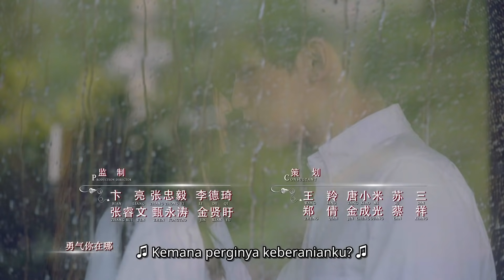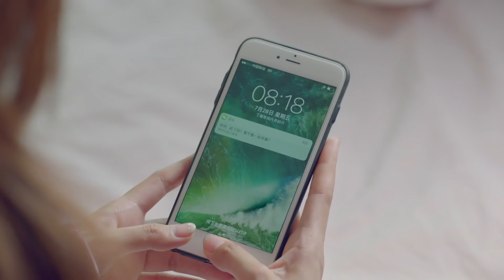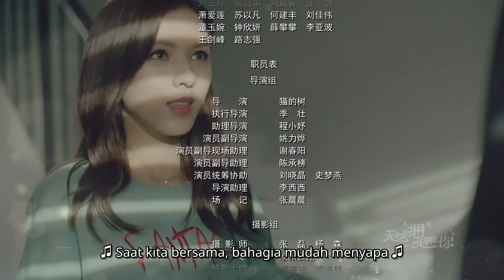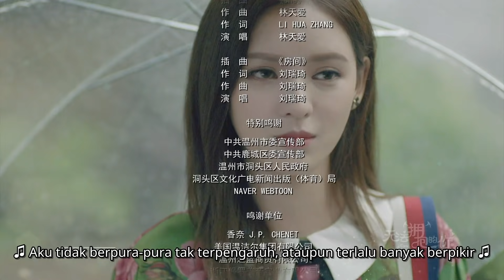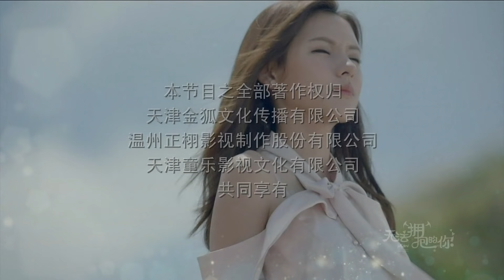INDO SUB【I Cannot Hug You Ⅰ】EP11 Zhang Yu Xi,Xing Shaolin | SojaTV Bahasa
【Ringkasan】
Ini menceritakan kisah cinta alternatif antara model keturunan misteri dan seorang pria dengan kebersihan yang serius.
Aktor wanita Li Shiya perlu mengandalkan kontak dengan orang lain untuk mempertahankan hidupnya.
Protagonis Jiang Zhihao adalah pria pembersih yang membenci kontak dengan orang lain.
Yang satu dapat bertahan hidup dengan menyentuh, dan yang lainnya tidak tahan di sentuh.
Sepasang pria wanita seperti ini, percikan seperti apa yang akan terjadi ?